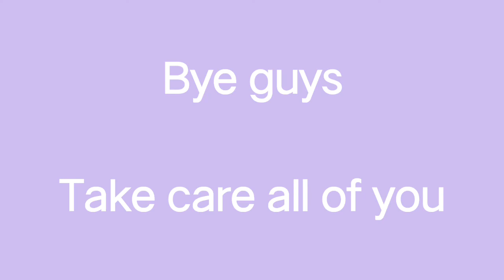Guys.... i need ur support😞😭